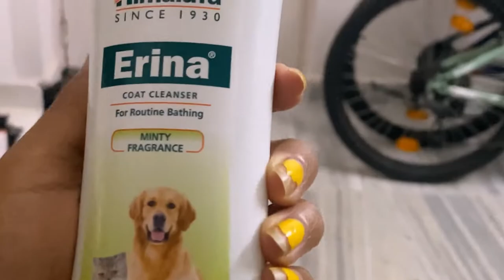Onek kichur ichhe naa thakleo korte hoye..|| Bangla Vlog